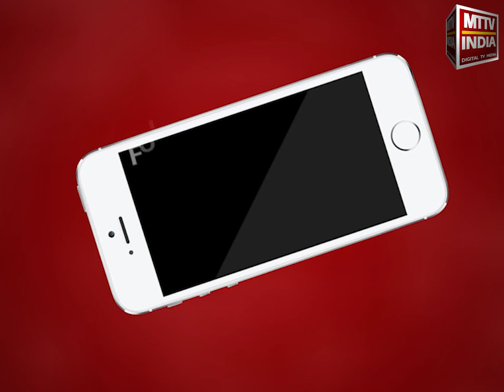AJMER NEWS | स्क्रीनिंग कर रहे नर्सिंग कर्मियों वन्य कर्मचारियों पर थूकने की शिकायत | MTTV INDIA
जयपुर रोड स्थित टाक स्कूल में ठहरे खानाबदोश की स्क्रीनिंग,स्क्रीनिंग कर रहे नर्सिंग कर्मियों वन्य कर्मचारियों पर थूकने की शिकायत,चिकित्साकर्मियों की शिकायत के बाद पुलिस मौके पर पहुंची ,अजमेर में बड़ी संख्या में पॉजिटिव मिले हैं खानाबदोश